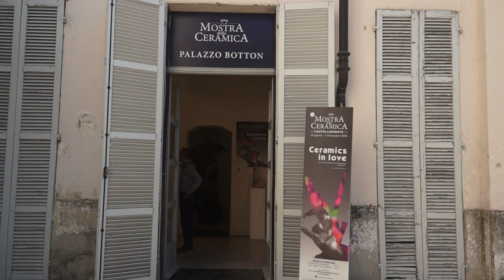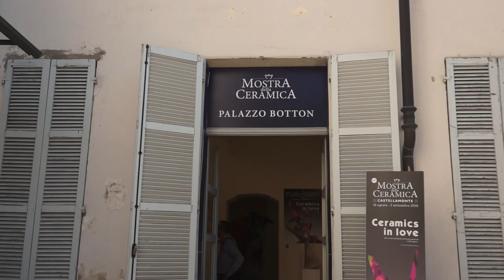58° mostra della ceramica di Castellamonte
Aperta fino al 2 settembre l'importante manifestazione che raccoglie opere d'arte da tutto il mondo e manufatti dell'artigianato locale, come le celebri stufe di Castellamonte.